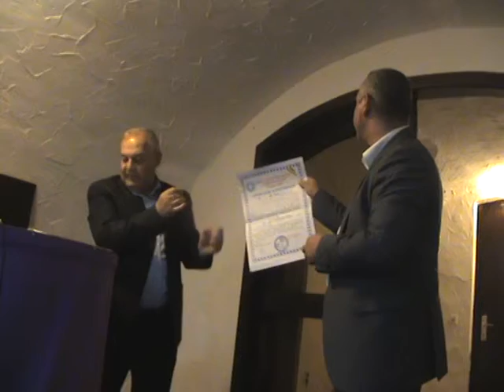biserica maranata kellmunz